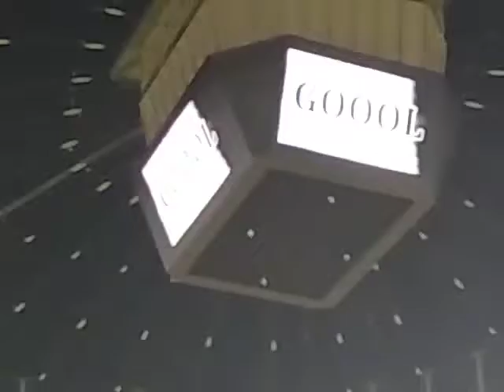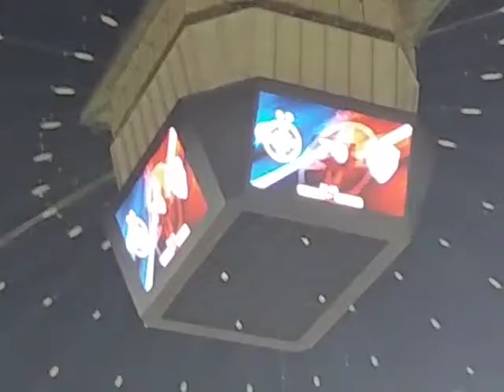Super gol STEAUA-POLI TIMISOARA.